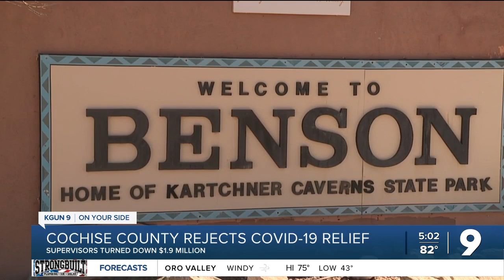Cochise County controversy over COVID-19 Relief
Residents confused over Cochise County Supervisors turning down $1.9 million in COVID-19  relief